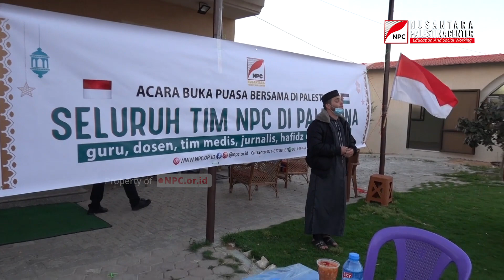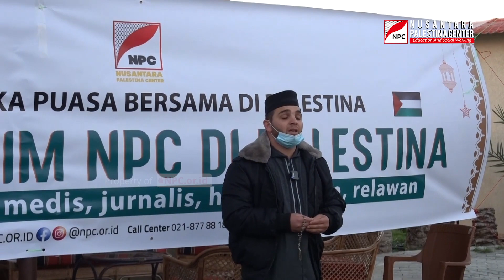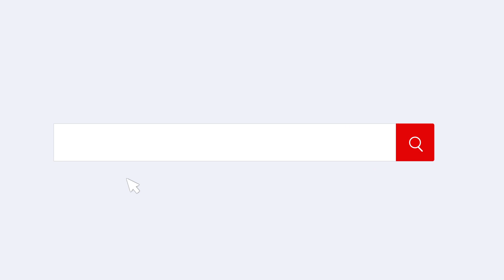SERUNYA BUKA PUASA BERSAMA PARA PEJUANG KEMANUSIAAN DI PALESTINA, ADA SALAWATAN DAN NASYID JUGA!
Para relawan NPC yang terdiri dari guru, dosen, tim medis, jurnalis, dan penghafal Al-Qur'an menghadiri acara buka puasa bersama, tak terkecuali Bang Onim, pendiri dan pembina NPC.

Diiringi dengan selawat nabi dan nasyid, mereka semua berkumpul sembari menunggu adzan maghrib tiba. Para ulama' bumi Palestina pun turut hadir di acara tersebut. Selepas buka bersama, mereka melaksanakan shalat maghrib secara berjamaah dan melanjutkan acara hingga selesai.

NPC memberikan peluang untuk menyalurkan berbagai macam bantuan untuk kaum dhuafa dan korban perang di Palestina melalui Program Ramadhan Berkah Palestina.

Tunaikan sedekah terbaikmu sekarang untuk membersamai perjuangan saudara-saudara kita di Palestina melalui

Info program bantuan kemanusiaan Nusantara Palestina Center (NPC) Jakarta.